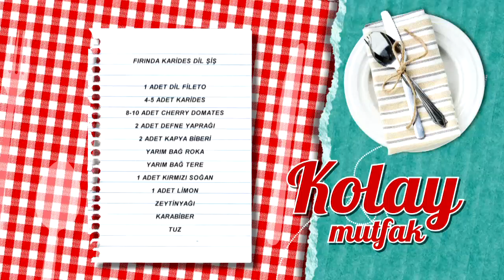Fırında Karides Dil Şiş Tarifi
Fırında karides dil şiş tarifimizin detaylarını öğrenmek için adresini ziyaret edebilirsiniz.

Malzemeler

1 adet dil fileto
4-5 adet karides
8-10 adet cherry domates
2 adet defne yaprağı
2 adet kapya biberi
Yarım bağ roka
Yarım bağ tere
1 adet kırmızı soğan
1 adet limon
Zeytinyağı
Karabiber
Tuz

Yanında iyi gider: Patlıcan Taratoru
Tarif detayları için tıklayın Türkiye’nin en leziz kanalındasınız! Günün en lezzetli anlarını yaşayacağınız beIN GURME, DIGITURK 21. kanalda. Burada, sevdikleriniz için yapabileceğiniz en lezzetli ve en enfes tarifleri bir arada bulacaksınız. Yapması eğlenceli; yemesi hızlı, pratik keyifli birbirinden enfes yemekler arasından istediğinizi seçin! Türkiyenin ve dünyanın lezzet haritası, festival yemekleri ve çok daha fazlası beIN GURME şeflerinin ellerinde şekilleniyor! En pratik ve kolay yemek tarifleri, Ünlü şefleri mutfağınızda ağırlayın ve yemek yapmanın gerçek tadına varın.